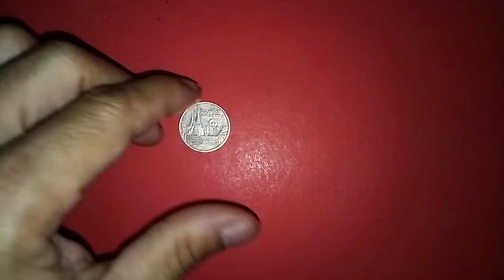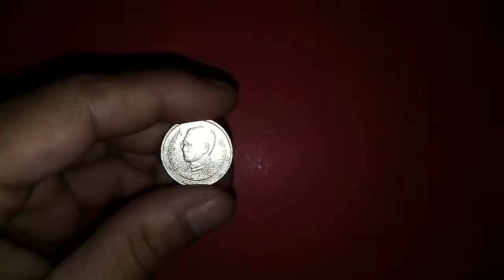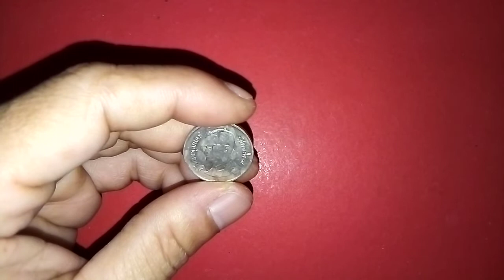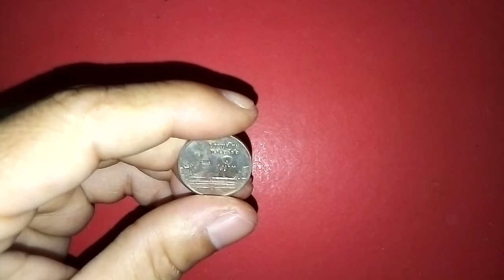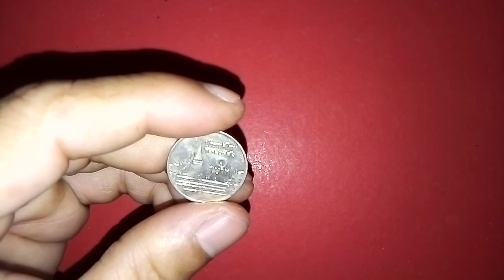เชิญรับทราบ!!! เหรียญ​1​บาท​รัชกาล​ที่​9​ปี2546แบบ​หมุน​เวียน​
เหรียญ​1​บาท​รัชกาล​ที่​9​ปี​ พ.ศ.2546แบบ​หมุน​เวียน​#